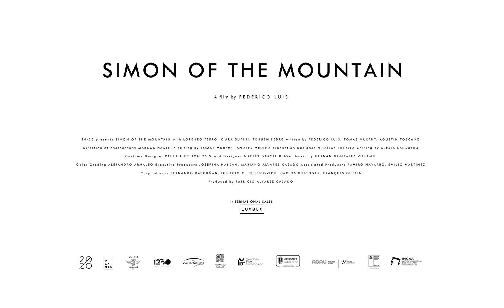2024 金馬影展 TGHFF | 少年西蒙的煩惱 Simon of the Mountain